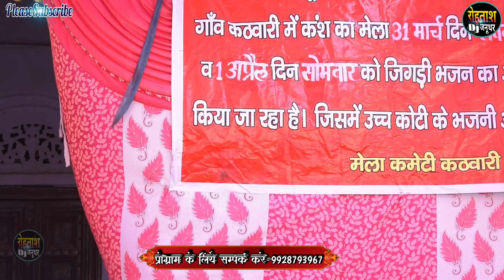कठवारी उत्तरप्रदेश जिकडी भजन 2024~~ कवि हरिशंकर नानऊ की सबसे शानदार जिकडी Kathwari Jikdi